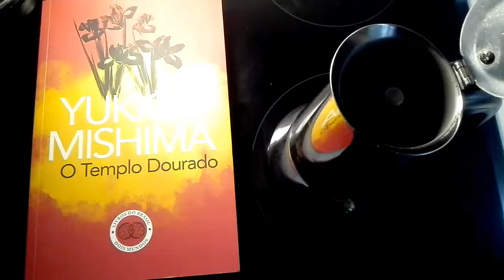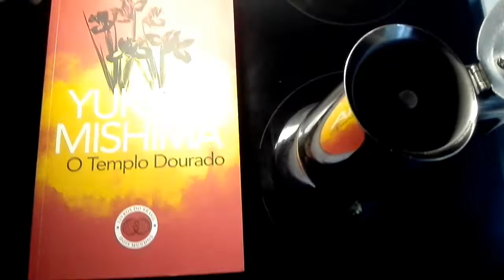O Templo Dourado e o Grão de Café Zen.- ( Episódio n.º2 - 2ª Série)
Apoie a continuidade deste podcast e faça parte de uma comunidade de mecenas e leitores com acesso a conteúdos exclusivos.

Obrigado aos mecenas da segunda série deste Podcast : Margarida Silva , Pedro Miguel Patrício e Rui Dias ,bem como à Livros do Brasil- Editora.

Ficha técnica :
Autoria, vídeo e edição: @João Nuno.
Temas musicais : @Paulo Santos ( composição)/ e Lígia Ferreira ( voz) .
Assistência técnica: Rui Campos e Paulo Santos.